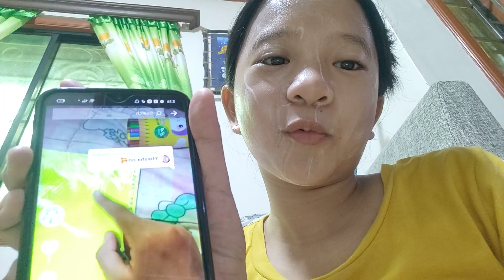Scrunchies nga ba yon??